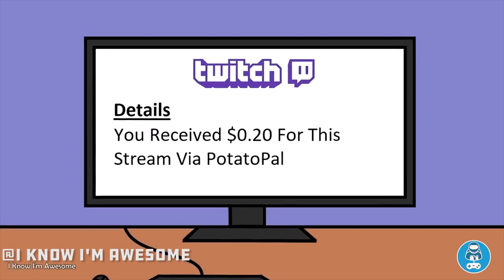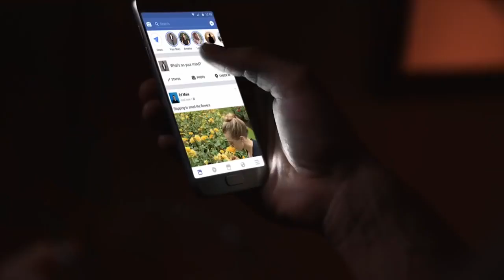YOUTUBE VS FEJLŐDÉS VS HANYATLÁS VS FACEBOOK ( FanMadeMaker Archívum )